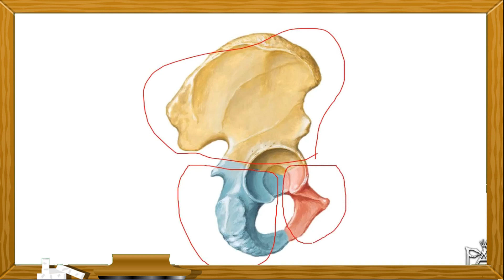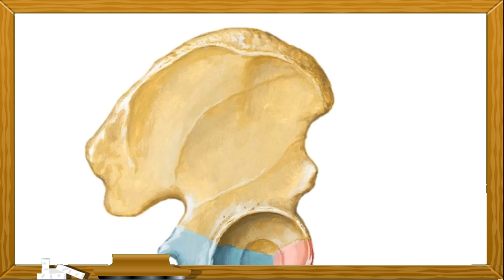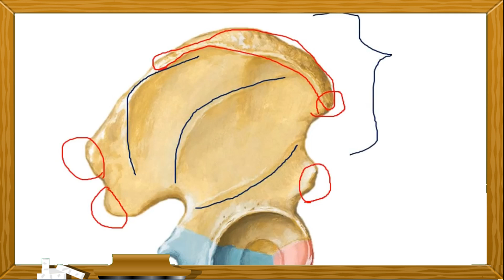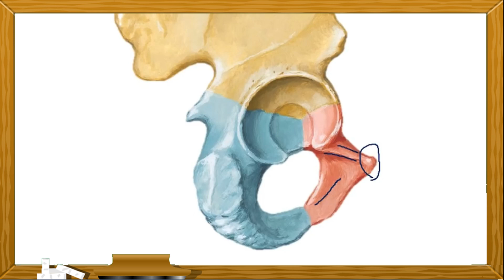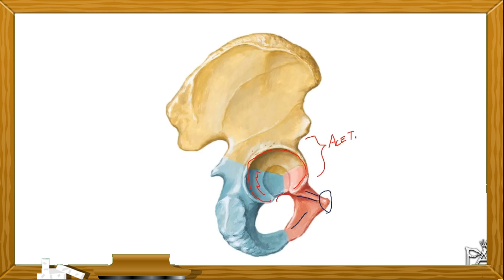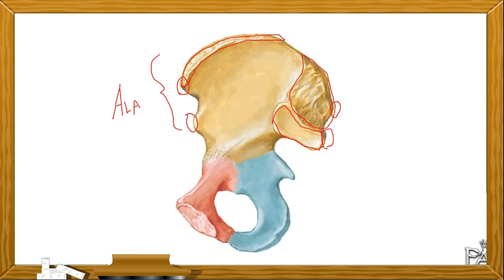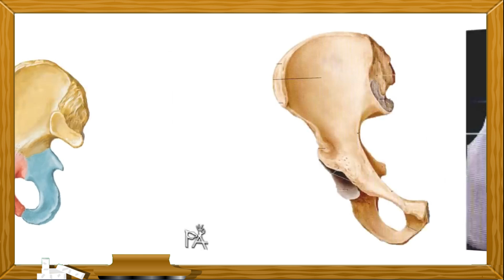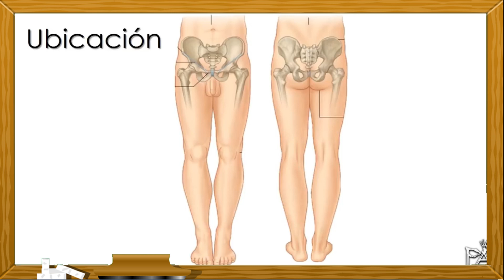Anatomía Miembro Inferior (MMII) - Huesos de la cadera (Coxal) [VERSIÓN ANTIGUA]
Clase de Anatomía de miembros inferiores (Miembro Inferior)(MMII) - Huesos de la cadera, Coxis o Coxal con Kevin Dornelles